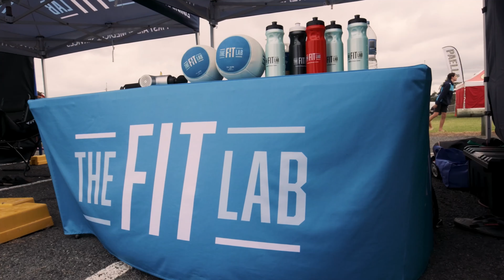2022 Gold Coast Titans All Schools